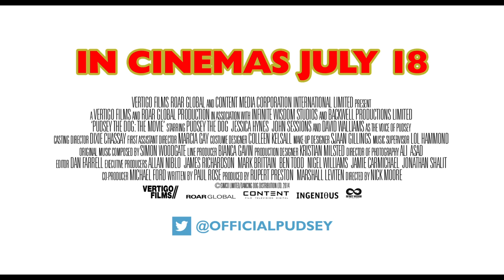PUDSEY THE DOG: THE MOVIE | Official Trailer [Family Movie] HD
PUDSEY THE DOG: THE MOVIE Official Trailer [HD]

For the first time, Britain’s favorite dog is coming to screens in America in “Pudsey The Dog: The Movie,” releasing on all major VOD platforms on June 6th 2016!

A heartwarming, quintessentially British adventure for all the family, “Pudsey The Dog: The Movie” follows cheeky London stray dog, Pudsey (David Walliams), who is quite happy being a lone ranger, looking out for number one, until he meets siblings Molly (Izzy Meikle-Small), George (Spike White) and Tommy (Malachy Knights). After losing their father, their mother Gail (Jessica Hynes) is moving the family to the sleepy village of Chuffington and Pudsey tags along, to the dismay of their landlord, Mr. Thorne (John Sessions), and his cat Faustus. As Pudsey starts to settle in with the family and realize what he was missing when he was alone, he stumbles across Thorne's evil plan and he determines to save them and the whole village.

FilmIsNow Trailers Europe your first stop for the latest new cinematic videos the moment they are released. Whether it is the latest studio trailer release, an evocative documentary, clips, TV spots, or other extra videos, the FilmIsNow team is dedicated to providing you with all the best new videos because just like you we are big movie fans.